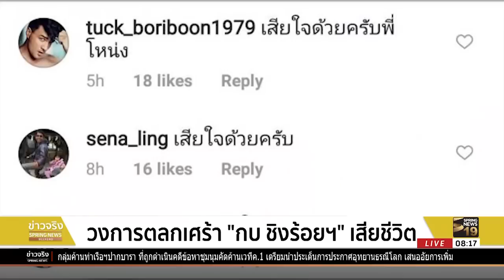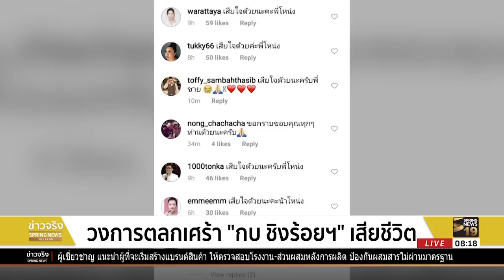วงการตลกเศร้า "กบ ชิงร้อยฯ" เสียชีวิต | 29 เม.ย.61 | ข่าวจริง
เรียกว่าเป็นความสูญเสียของวงการตลกอีกครั้ง เมื่อ กบ เกียรติศักดิ์ รามวงษ์ หรือ กบ ชิงร้อยฯ อดีตฝ่ายคอสตูมและนักแสดงตลกประจำรายการชิงร้อยชิงล้าน ทางช่องเวิร์คพอยท์ เสียชีวิตแล้วในวัยเพียง 42 ปี ด้วยอาการหัวใจวาย โดยเสียชีวิตภายในห้องพักที่ จ.นครนายก ซึ่ง กบ ชิงร้อยฯ เป็นน้องชายของ โหน่ง ชะชะช่า และ นุ้ย เชิญยิ้ม สร้างความเศร้าโศกให้ทั้งคู่และคนในครอบครัวเป็นอย่างมาก